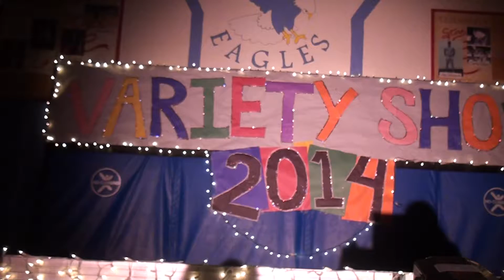Eisenhower Talent Show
Anthony Gott, Sam Bevans, Brody Miguel, and Carson Hetzler
2nd Grade - 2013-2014 - Eisenhower Elementary School
"Peanut Butter and Jelly"